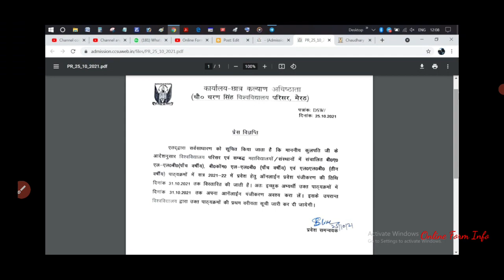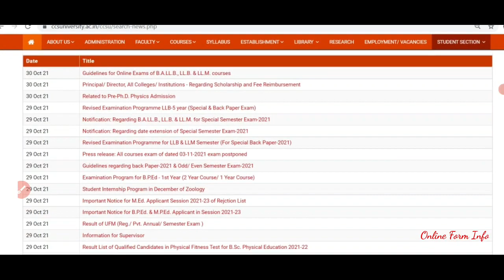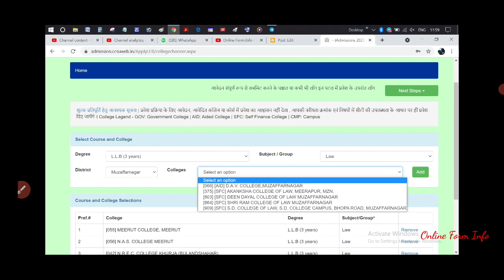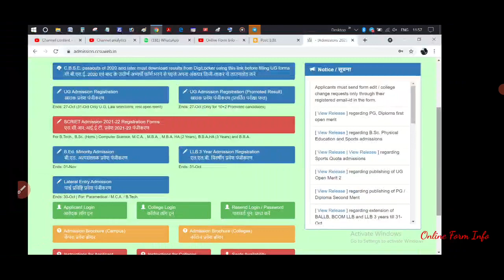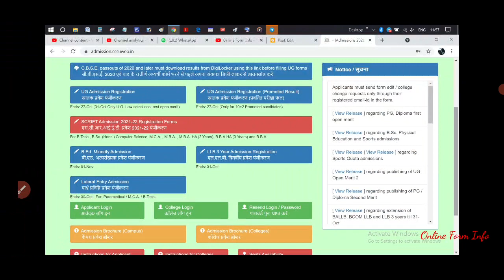LLB Last Date & College Selection Problem | Online Form Info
abhi bhi bht se jile aise hai jinme LLB ke Govt college show he nahi huye, aaj form bharne ki last date hai aur aaj ki condition ko dekhte huye iss mudde par vichaar kiya hai, koi sawaal, salaah ya sujhaav ho to comment karein.